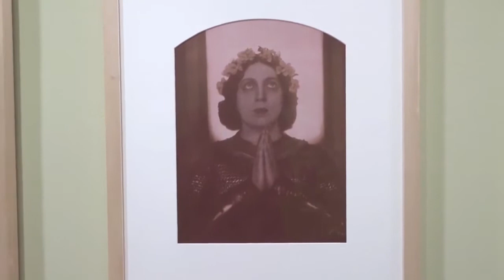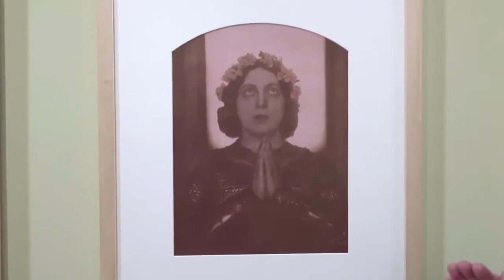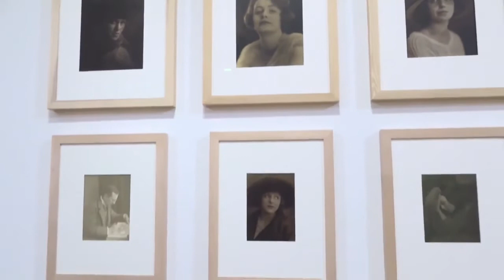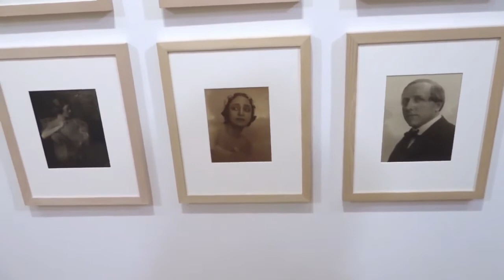Ferdinand Flodin | Guidad visning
Anna Tellgren, intendent, berättar om porträttfotografen och piktorialisten Ferdinand Flodin, som finns i representerad Moderna Museets samling och visas i utställningen ”I lady Barclays salong – konst och fotografi runt 1900” på museet i Stockholm.

(Detta är en inspelad livesändning från museets Facebook.)